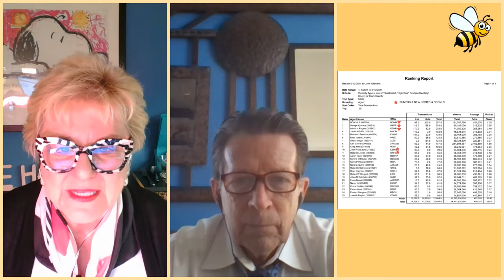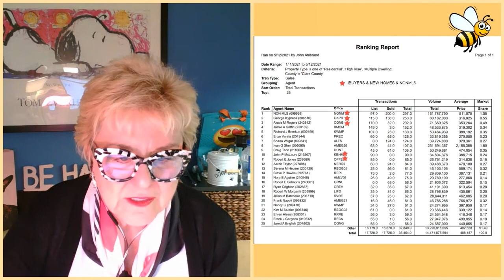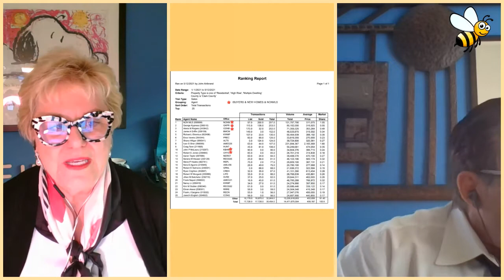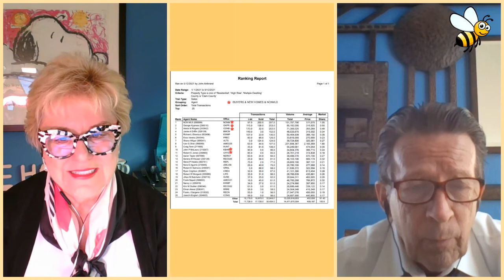Las Vegas Housing Market​ 🏠 Report 📈 | May 13 | Real Estate Market News | Homes & Tips For Realtors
Las Vegas is back. The real estate market is red hot with only 17 days of inventory. Home are coming on and flying off the market. Join Ruthie Rocks as she breaks down the Las Vegas Market and the MLS Ranking Report.